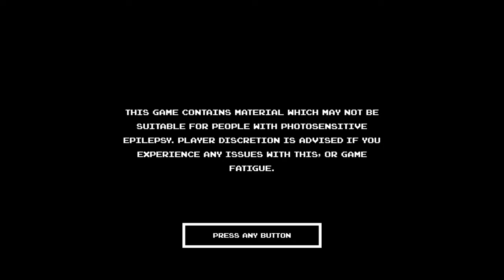All New, New Game Friday Retro Edition SEGA Genesis Classics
Theme Song provided by and performed by Buck Martin.